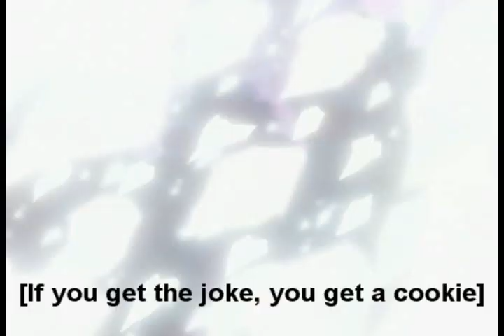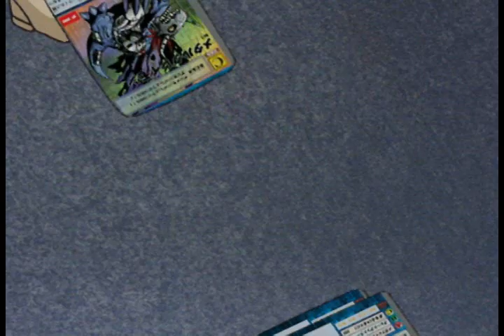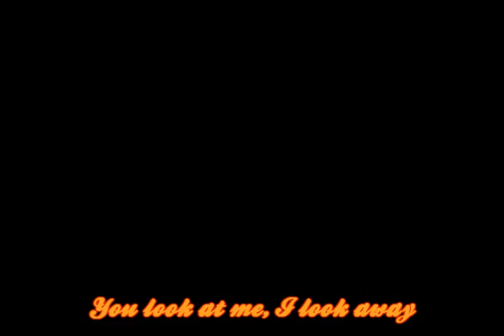Digimon Tamers ATS: Episode 2 - Subbed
Blah blah blah Digimon condensed into 7 minutes blah blah blah subbed...

Yeah, after constant delays, Episode 2 is finally here! Thank you for being patient (Or at least dealing with it) all these months, hope you enjoy this episode!